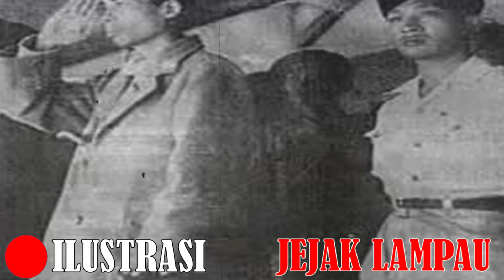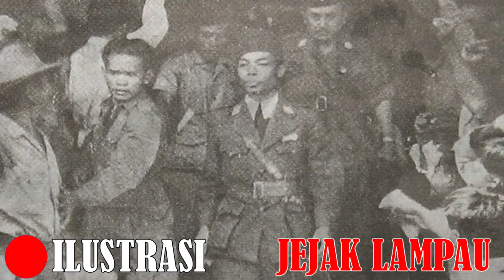Kemarahan Jenderal Soedirman Karena Dituduh Kudeta Soekarno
Panglima Jenderal Besar Soedirman pernah menghadapi tudingan berat: merancang kudeta terhadap Presiden Soekarno. Soedirman bahkan dijemput paksa dengan ancaman ditahan di tempat kalau menolak oleh detasemen khusus Brigade 2 9 pimpinan Kolonel Dahlan, dengan surat penjemputan yang diteken Menteri Pertahanan Amir Sjarifoeddin.

Peristiwa itu terjadi pada 3 Juli 1946 di Loji Gandrung, rumah Soedirman di Solo, Jawa Tengah. Menteri Amir meminta Soedirman segera menghadap Presiden Sukarno yang ada di Istana Yogyakarta, sore itu juga, terkait dengan tudingan ada kudeta di Istana Kepresidenan Yogya hari itu, yang dikenal dalam sejarah Indonesia sebagai kudeta pertama saat Republik Indonesia belum berumur setahun.

sumber: tempo